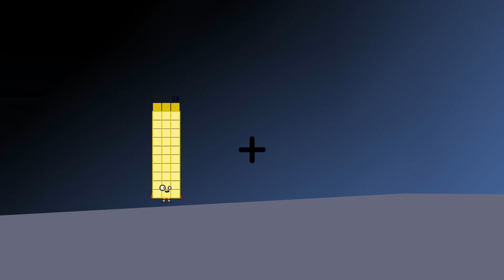Numberblocks Math: Meet the Math Facts - Addition & Subtraction - Learn to count 123 | LEVEL 1 | #15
About Numberblocks
Numberblocks - Addition Mission
Numberblocks - All the Sums
Numberblocks Lore
Numberblocks Math
Numberblocks - Additions
Numberblocks Addition
Numberblocks Adding